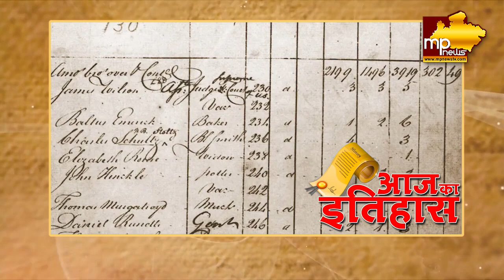12 अगस्त का इतिहास, भारत के राष्ट्रीय ध्वज के लिए खास दिन! MP News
12 अगस्त का इतिहास, भारत के राष्ट्रीय ध्वज के लिए खास दिन! MP News